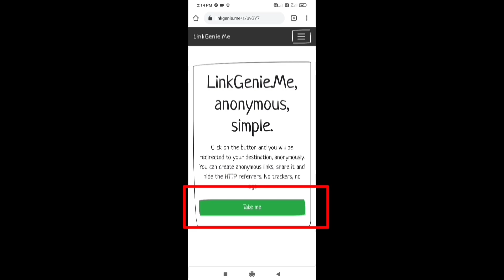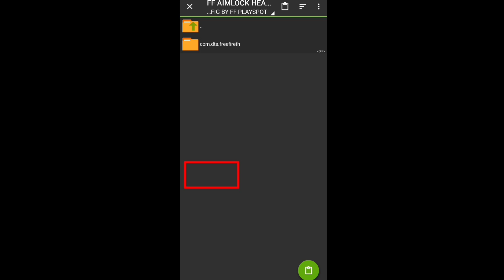Free Fire | Free Fire Max | Auto Headshot | FF Normal